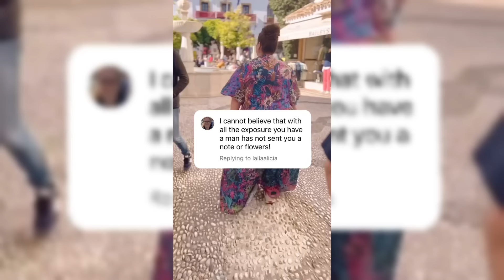My Big Fat Fabulous Life July 2024 Update! Whitney Thore Welcomes New Baby! Future Without Kids!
First up, we're diving into the emotional and heartfelt journey of Whitney Way Thore from "My Big Fat Fabulous Life." In an exclusive interview with E! News, Whitney opened up about her fears and acceptance of a future without kids. This revelation comes as she embraces her 40s, navigating through significant life changes and personal challenges. You won't want to miss this intimate look into Whitney's life.
Next, we have some jaw-dropping updates from Season 12 of "My Big Fat Fabulous Life." Whitney Way Thore is welcoming a new baby—yes, you heard that right! So, did she manage to find love and get pregnant while the show was on hiatus?
We're also diving into some heartfelt confessions from Whitney Way Thore. The star of 'My Big Fat Fabulous Life' recently opened up about her lingering feelings for her ex-boyfriend, known only as the Frenchman, and shared her thoughts on motherhood. This is a side of Whitney you haven't seen before!
In another emotional and heart-wrenching story, Whitney Thore recently opened up about the extreme online bullying and harassment she has faced, which pushed her to the brink.
We’re bringing you an exclusive interview with Whitney Way Thore. Known for being an advocate for body positivity and an inspiration to many, Whitney recently shared her thoughts on her weight loss journey and the popular weight loss medication, Ozempic. Hear her honest and unfiltered take on this hot topic.
Finally, we're diving into a heartfelt and emotional revelation from Whitney Thore. As she prepares for the premiere of Season 12, Whitney has opened up about the relentless online bullying and hate messages she's faced over the years. Get ready to hear her powerful story and how she's handling this intense scrutiny.